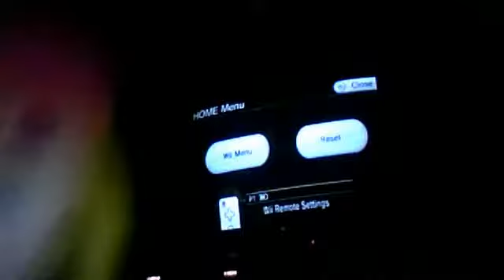Let's Play Mario Party 9 Blooper Beach Part 5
Beware Of The Giggles From DLR And Po XD